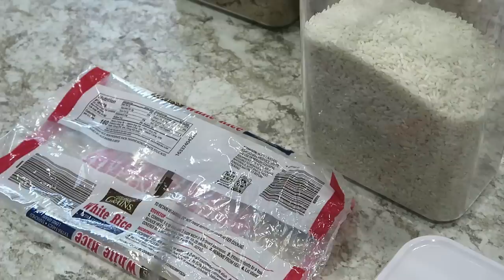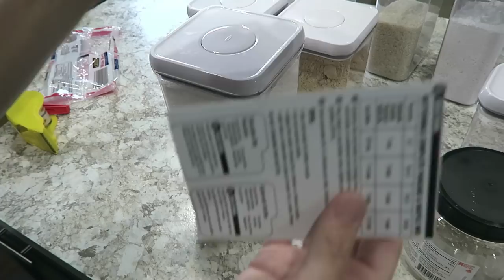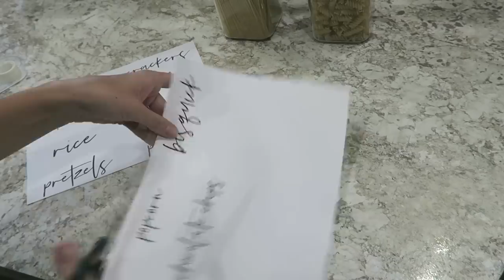PANTRY ORGANIZATION | HOW TO ORGANIZE YOUR PANTRY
Hey everyone and welcome back! This video I will be organizing my pantry which is LONG OVER DUE! I can barely stand it anymore I desperately need this space to be organized so we can better utilize it.

I'll leave a link below for the video on how to make these renter friendly foam board shelves to cover up that ugly wired shelving that came with our home. It costs less than $20 and just completely changes this space.

I'll also leave a link down below for all the items that I used to organize my pantry. Most of these items are from Mdesign.com They have SO many high quality products to organize any space in your home.

PRODUCTS:
Cereal Containers

OXO Containers

Bread Box